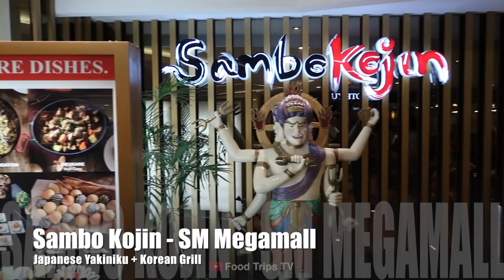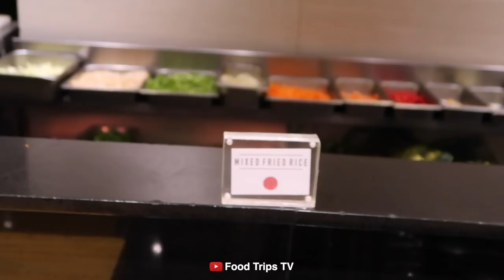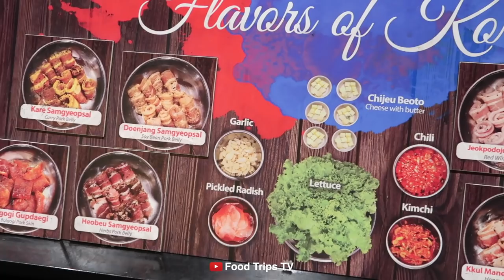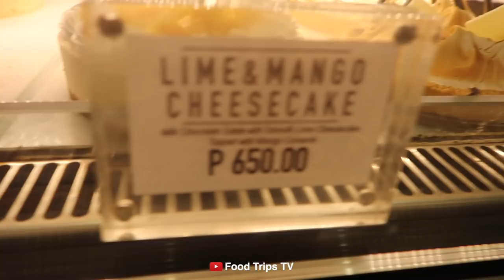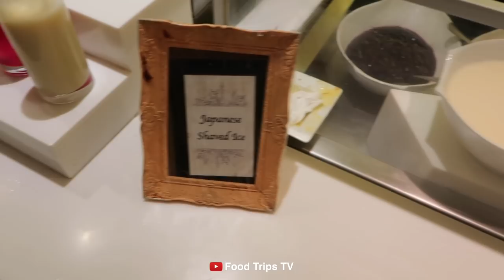COMPLETE Sambo Kojin SM Megamall Lunch Buffet MENU | Food Trips TV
Sharing the complete menu of Sambo Kojin Unlimited Japanese Yakiniku + Korean Barbeque. This one is at SM Megamall branch.

Aside from Japanese and Korean Dishes they also have Lechon, Beef Roast and LambLeg Roast. Enjoy!